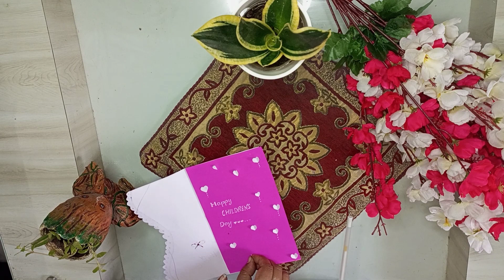DIY Children's day greetings card /Easy and simple craft/Paper craft ideas/children's day special 🥰🥳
DIY Craft
Children's day special
Children's day greetings card
How to make greeting card
Easy and simple craft
Paper craft
Zero budget craft ideas
3 things craft

Hello friends:-
          In this video we are making greetings card for children's
It is very easy and simple craft.

Essential material:-
Paper
Glue
Sketchpen